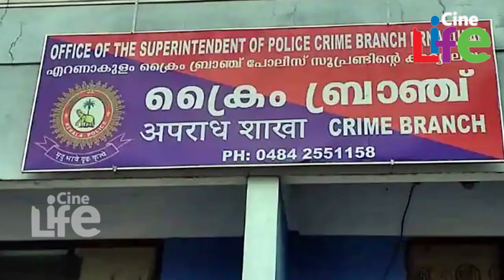അനൂപിന്റെ ഫോണ്‍ മുഴുവനായി പൊക്കി.. പുതിയ തെളിവുകള്‍..! l Dileep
അനൂപ് മണിക്കൂറോളം വിളിച്ച് സംസാരിച്ചു...
പ്രധാനപ്പെട്ട ശബ്ദ രേഖകളും മെസ്സേജുകളും പുറത്ത്...
അനൂപിന്റെ ഫോണ്‍കോള്‍ സംശയാസ്പദം...